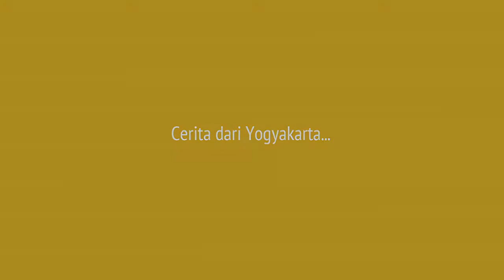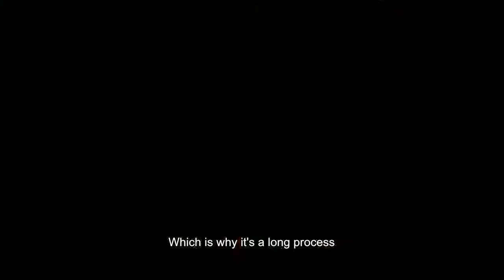Weaving For Life : Lawe Natural Dye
In most part of Indonesia, women weave for their living by making tenun (Indonesian language for handwoven). The purpose is beyond economic. This intricate fabric has been with us since centuries ago that it has reserved rooted functions – from social, religious, up to aesthetic purposes.

Tenun are widespread in at least 29 provinces in Indonesia. Each place, has their own identities. Some make it simple by buying threads and weave them by machine. Some dare to go extra miles to keep the tradition alive.

In villages in East Nusa Tenggara, women weavers start the tenun making by spin the cotton, mix the natural dyes, and design the patterns inspired by their day-to-day life and beliefs. Some would include resemblance of rivers and mountains in their tenun. The other would have their pray all over the fabrics. It’s like painting with threads.

These traditional style faces the challenges of modern day. One, the decreasing weavers. Two, competition from factory-made textiles. Three, the time-consuming production process. This realistic economic need has often trumped the preservation of traditional value, making the original tenun harder to find.

Weaving for Life is an initiative trying to bridge this challenges. We promote better trading conditions of traditional tenun Indonesia by partnering with women weavers and support their product development without compensating its traditional value.

Lawe is a community social enterprise that transform traditional handwoven into functional product through women empowerment.